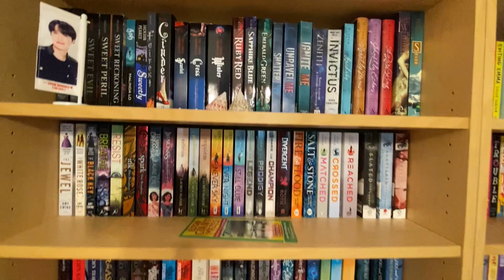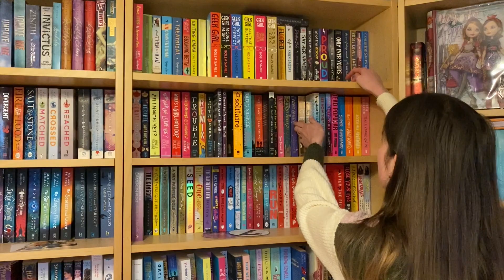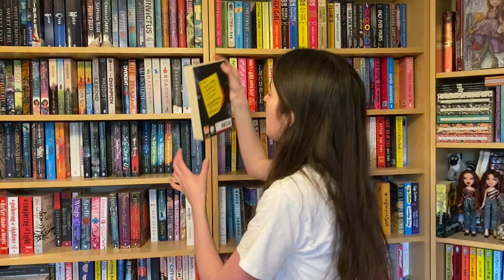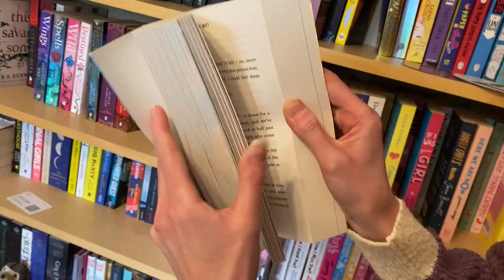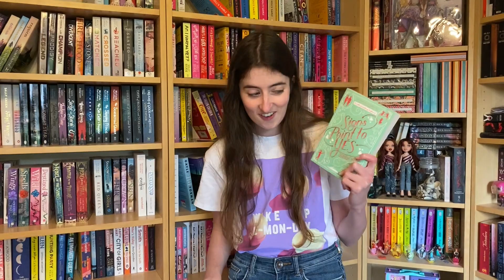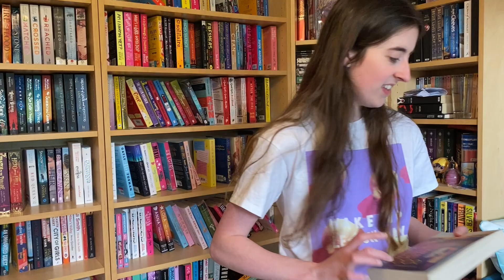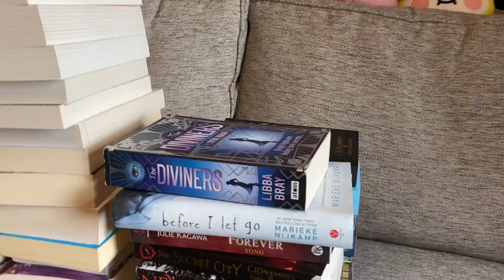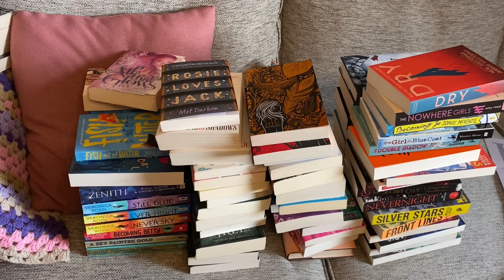book unhaul // 80+ books